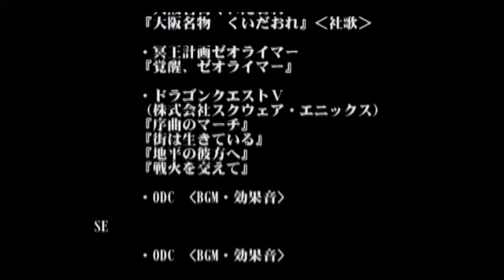OsakaQuest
作者：永金 真奈、大石 博文、桜井 真希、山川 明憲、小林 涼介、西岡 敦貴